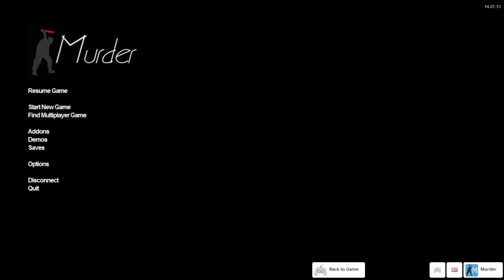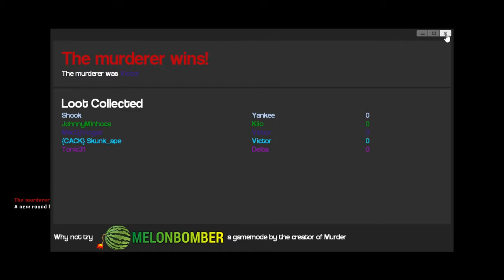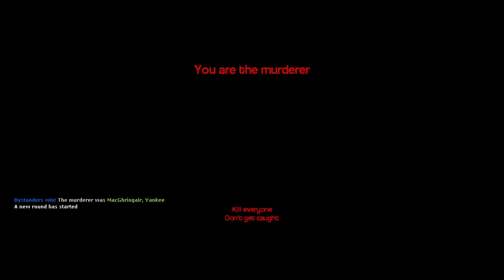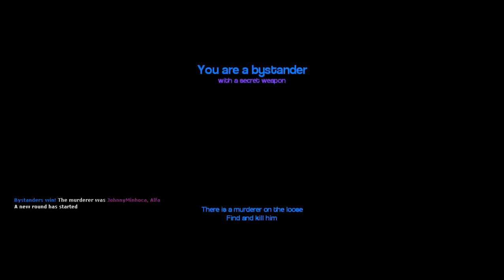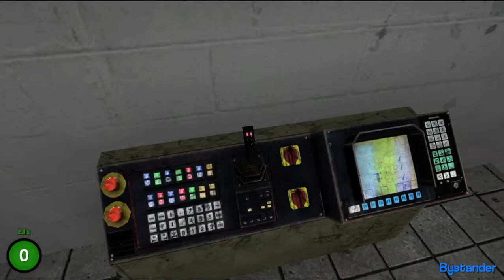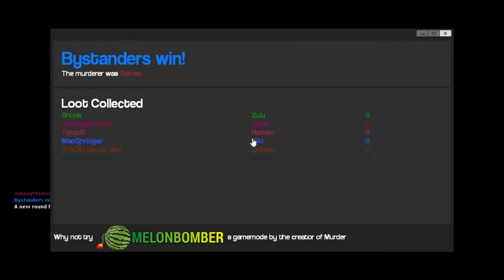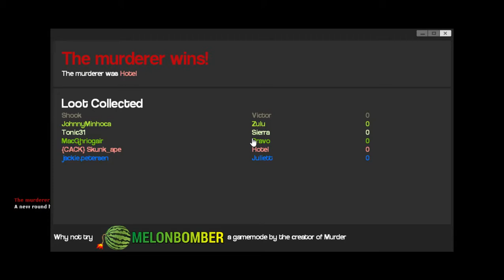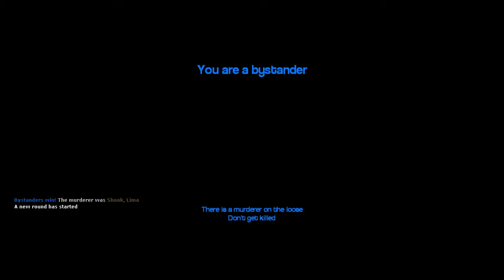Garry's Mod Murder Episode 3 (Wet and Dirty Hiding Places)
We play more Garry's Mod and laugh as Tonic finds some good hiding places.

The Garry's Mod community is a tremendous source of content and has added hundreds of unique modes to the game. In Trouble In Terrorist Town, you can be a detective solving an online murder as criminals attempt to cover up their homicides. Be a ball, a plant, a chair, or anything else in Prop Hunt's elaborate, shape-shifting game of Hide & Seek. Elevator: Source is gaming's first elevator thrill ride, delivering players to airlocks and kitten dance parties.

We have one of the most vibrant Steam Community Workshops, with over 300'000 models, maps, and contraptions to download. It has everything from new tools to improve your builds, to guns that fire rainbow-tinged nuclear blasts from space. Take as much or as little as you need: it’s all free.